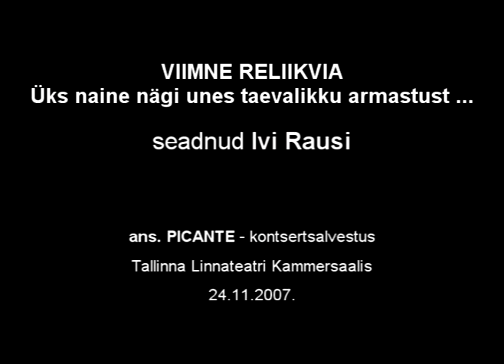PICANTE - Üks naine nägi unes taevalikku armastust Ivi Rausi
PICANTE - kontsertsalvestus Tallinna Linnateatri Kammersaalis. VIIMNE RELIIKVIA: "Üks naine nägi unes taevalikku aarmastust ..." seadnud: Ivi Rausi